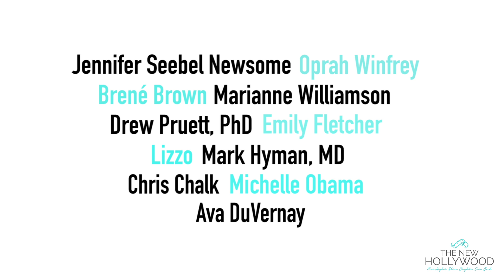Who do you think is Rising Higher, Shining Brighter and Giving Back?